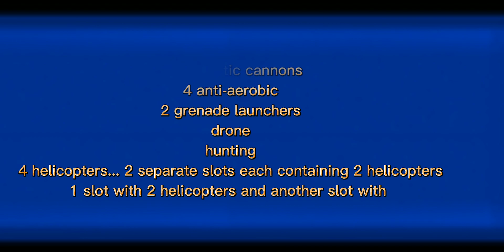modern warships. analyzing the js izumo aircraft carrier